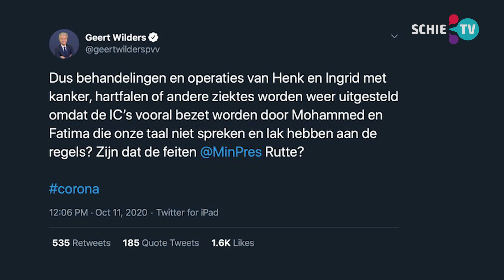SCHIE TV: Opmerkelijk: medische toestand Schiedamse vrouw haalt Tweede Kamerdebat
Een opmerkelijk debat in de Tweede Kamer vanavond: PVV-leider Wilders haalde de medische toestand van een Schiedamse vrouw aan in het coronadebat.